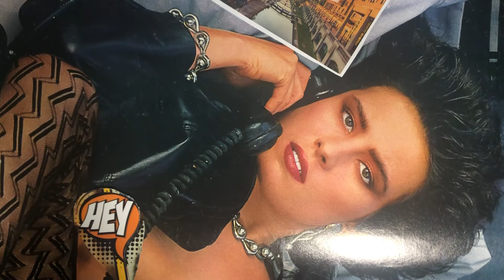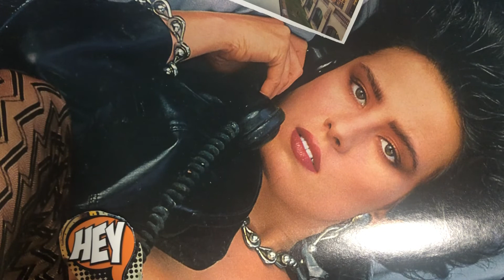ASMR: 💨Air Fan White ⚪️Noise🌬 Please 🙏 read🤓full DESCRIPTION🙏🤓thank you 4 participating 👍❤️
ASMR: Air 💨Fan White ⚪️Noise🌬

The following several one-minute videos are recorded with EXACTLY the SAME air fan and intended as uniformed WHITE NOISE for your relaxation.
This passive experiment is to learn what kind of visual image will generate what number of views.

That is the only difference; noise source and characteristics are the same, length similar ( one minute plus few seconds).

Thank you for your support and comment.
If you like the sound, feel free to put it on loop, or ask me to make longer upload with your choice of image.